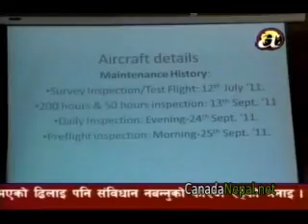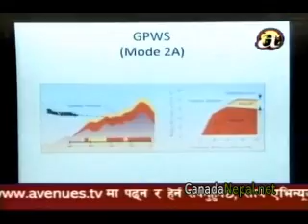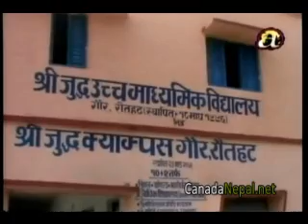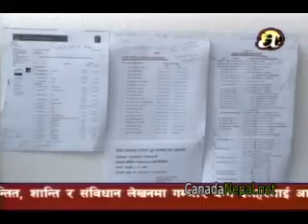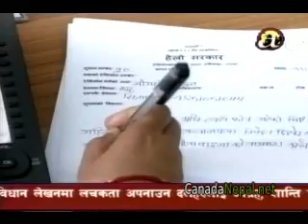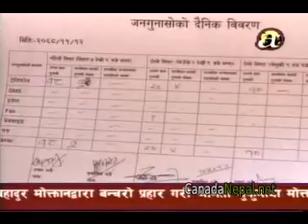Daily Nepali News March 2nd 2012